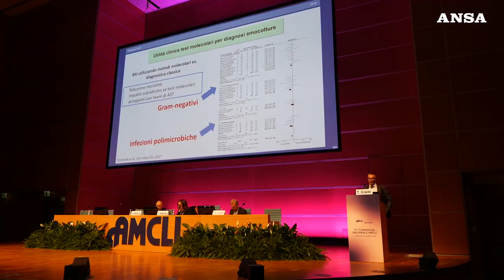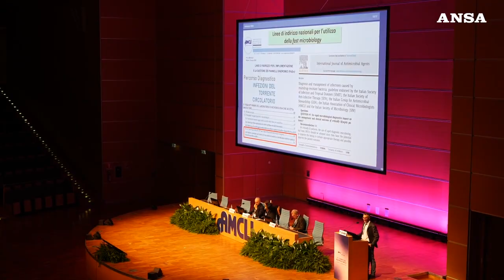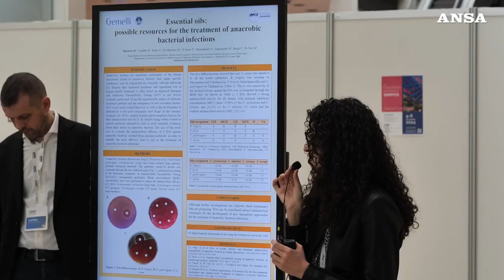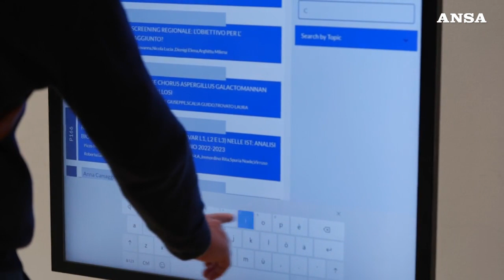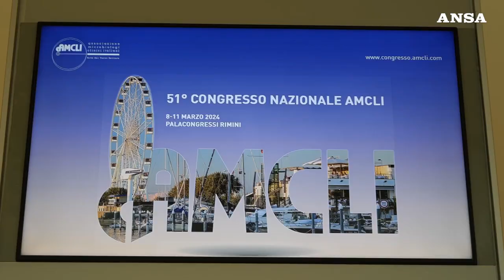Amcli, no agli esami di laboratorio fatti dai farmacisti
A Rimini messaggio al governo dal congresso dei microbiologi